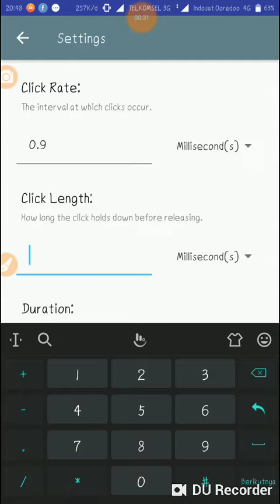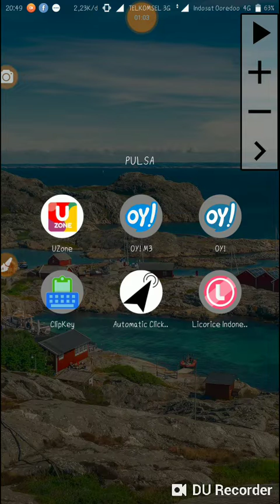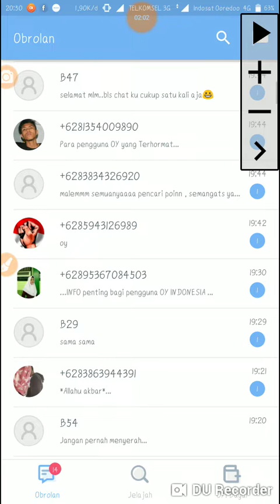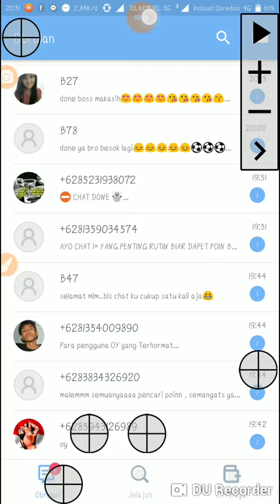Cari poin di OY! Tanpa harus senam jari.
Bahan :
1. Clipkey keyboard
2. Automatic clicker